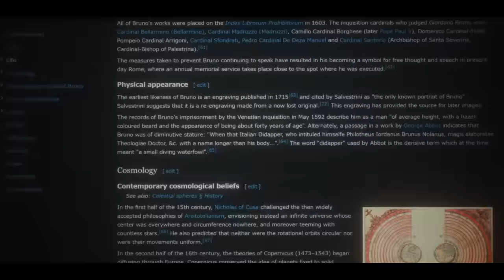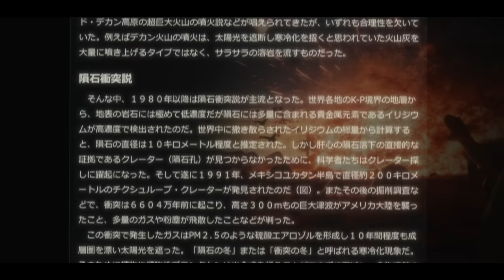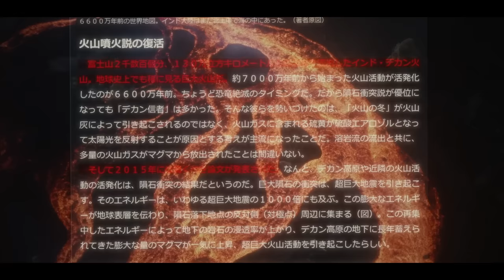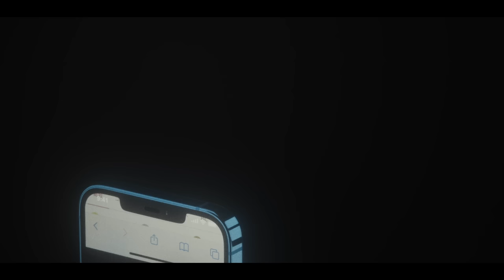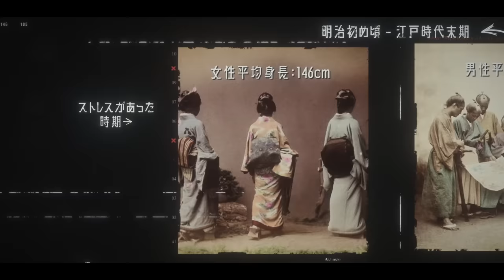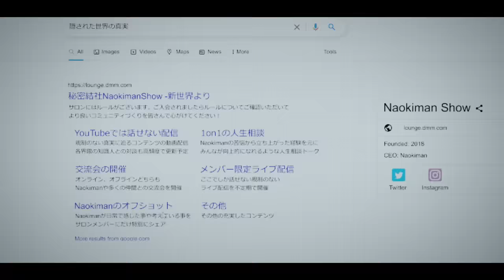日本のぶっ飛んだ都市伝説特集！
ナオキマンの書籍も楽天Kobo内で検索してね！

■初めての方限定！エントリーで楽天ポイント70%還元キャンペーン
 開催期間：5/22(月)10:00-5/31(水)23:59

ID：Naokimanshow

2ndチャンネル開設しました：Naokiman